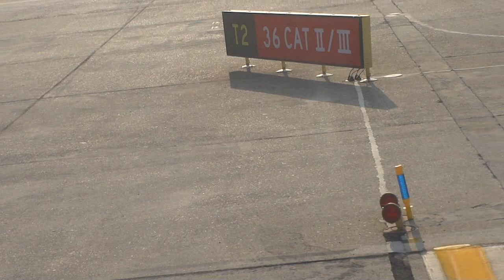LIN - LCY - Alitalia Embraer e190 Departure - Full HD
Linate - London City